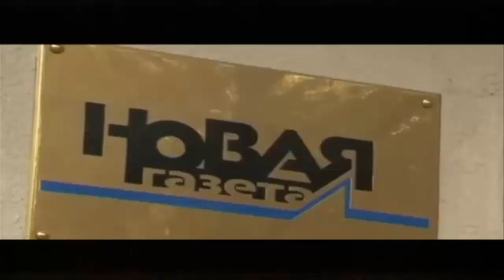Moscow accuses Novaya Gazeta in extremism Independent Newspaper Faces Russia Kremlin Closure.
don't read:
news today Donetsk Ukraine Lugansk Mariupol Slovyansk weeks lead south east junta Russia 1